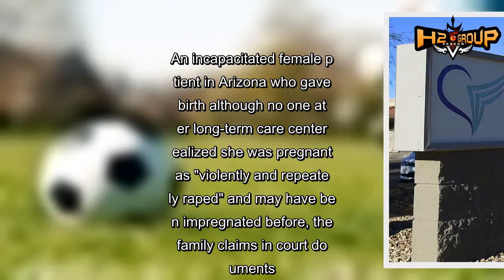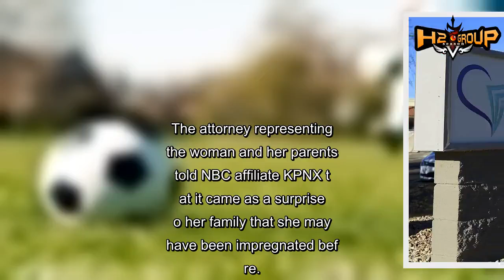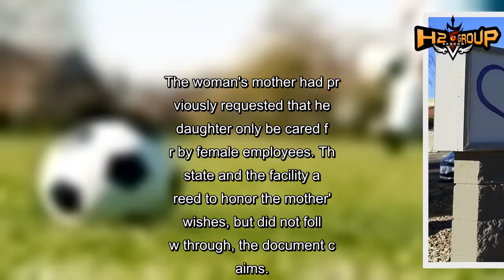Incapacitated woman who gave birth was repeatedly raped, may have been pregnant before, family claim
An incapacitated female patient in Arizona who gave birth although no one at her long-term care center realized she was pregnant was "violently and repeatedly raped" and may have been impregnated before, the family claims in court documents
In a $45 million notice of claim — the first step in a possible lawsuit against the state — the woman's family said that doctors who examined her the day she gave birth found signs indicating that this may not have been the first time she was pregnant.
The examination found lacerations that were old and already healed that were "not caused as a result of this delivery," the court document says.
The woman had been in care at the Hacienda HealthCare facility in Phoenix since she was 3 years old in 1992, after she was diagnosed with brain damage with psychomotor retardation and partial to total blindness, the notice of claim says.
She was 29 when in December 2018 she gave birth to a baby boy.
A Hacienda staff member who had been her caretaker, Nathan Sutherland, was arrested on suspicion of sexual assault and vulnerable adult abuse in January. He has pleaded not guilty to the charges.
"That was the opinion of the person that examined her," attorney John Micheaels said. "At a minimum, there were repeated violations" of her, evidenced by physical scarring.
"How certain anyone is of a prior pregnancy, I don't know," he added.
The family claims the facility failed to realize she was pregnant despite her showing obvious physical signs.
"Hacienda staff failed to accurately assess or diagnose the hardened mass in (the woman's) distended abdomen, her significant weight gain, and swollen genitalia and lower extremities," the document states, claiming caretakers instead treated her for constipation and reduced her caloric intake because of the weight she had gained.
According to the notice of claim, the family believes the woman was raped multiple times and that the sexual assaults could have been happening for months, if not years.
The woman's mother had previously requested that her daughter only be cared for by female employees. The state and the facility agreed to honor the mother's wishes, but did not follow through, the document claims.
The claim seeks a $25 million settlement for the woman and $10 million each for her parents.
The state Attorney General's Office confirmed to NBC News that it received the notice of claim and declined comment, noting that the state is represented in this matter by outside counsel.
NBC News also reached out to Hacienda HealthCare for comment but did not immediately hear back.